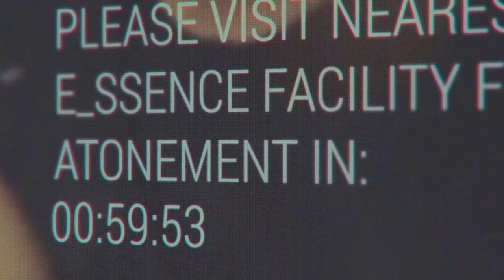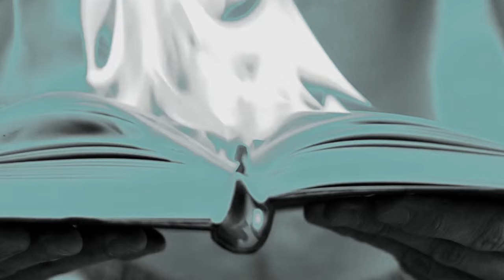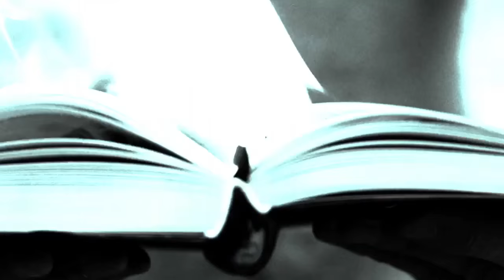The December Sound - Speaking from Tomorrow (HD)